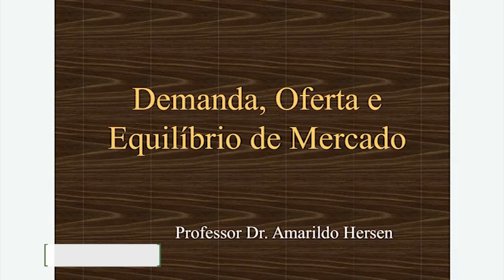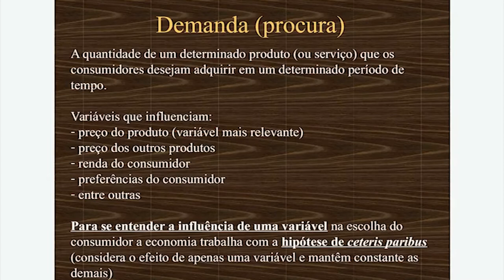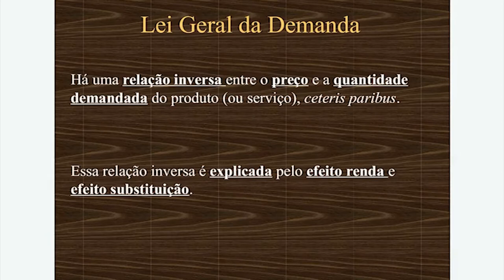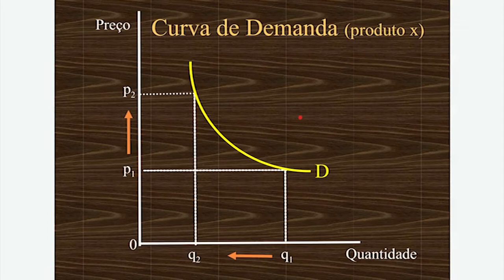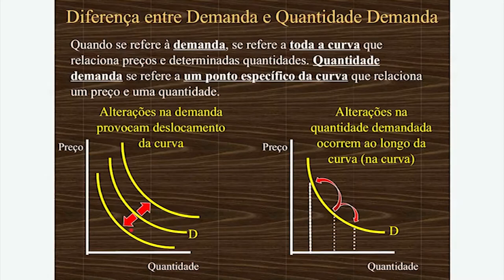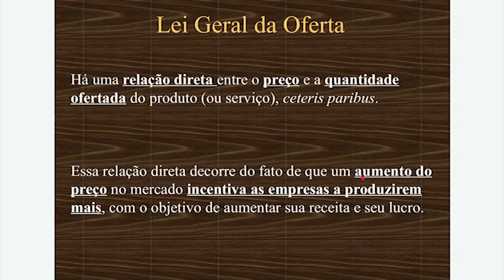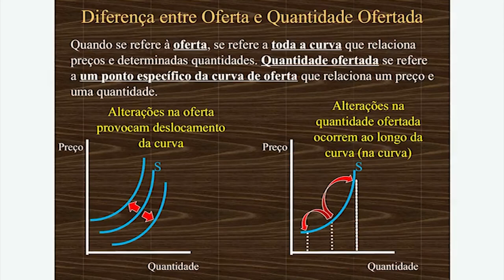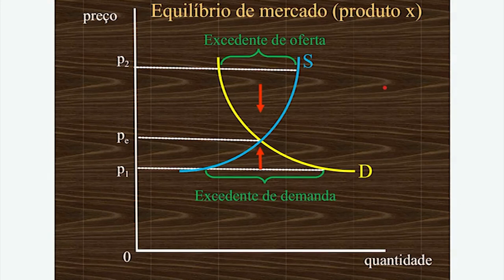[BAP] Introdução a Economia - Demanda e Oferta de Mercado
Demanda e Oferta de Mercado na disciplina de Introdução a Economia com o professor Amarildo Hersen para o curso de Administração Pública - EaD da Universidade Estadual do Centro Oeste do Paraná.